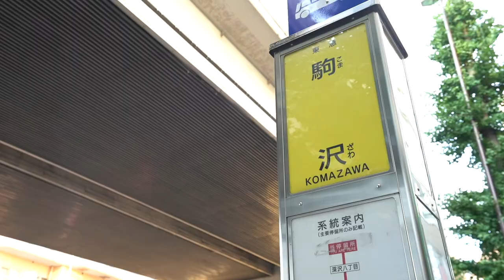‹スーパーなロフト付きアパート！›綺麗なお部屋に住みたい方必見！2017年9月竣工の当社管理物件『グランズ久が原』【J's movie】東急池上線 久が原駅 徒歩5分のデザイナーズアパートメント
「これはスーパーだってわかんだね」

【お部屋の使用面積約39.78㎡（約12.81㎡のロフト含む）
天使が舞い降りそうな吹き抜けロフトデザイナーズ！
大きな吹き抜けのある立体的に広がる住空間が魅力です。
単身者～カップルまで新生活を楽しみたい方！
綺麗な室内に充実の設備、可愛い水回りなどこちらの物件はオススメです！
遊び心たっぷりで「住む」を「楽しく」するロフトも魅力的！
※ご希望のある場合は間仕切りを設置することも出来ますので、ご相談くださいませ。